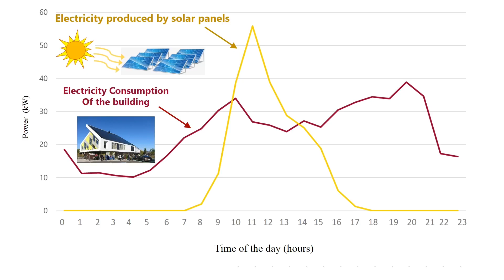The hard hustle for electricity - Ali Saberi Derakhtenjani - Concordia University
My name is Ali Saberi. I am a PhD candidate of building engineering at Concordia University, center for zero-energy building studies (CZEBS). My PhD research is focused on developing a framework for a more efficient integration of renewable energies into our electricity grid system. I am trying to find a solution for our high winter peak electricity demand. During some cold periods the electricity demand exceeds our power grid generating capacity forcing Hydro-Quebec to buy electricity from other stations mainly United States. Solving the peak demand issue will benefits millions of people and utility services and save millions of dollars.